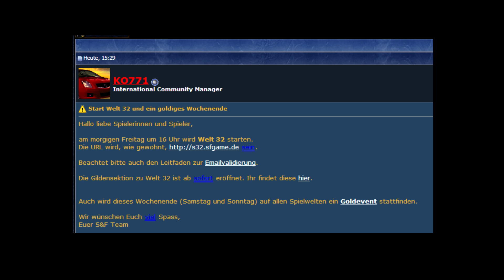MORGEN S32 LIVESTREAM + CHALLENGE AUFLÖSUNG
► Morgen ab 15Uhr Livestream zum s32 Start